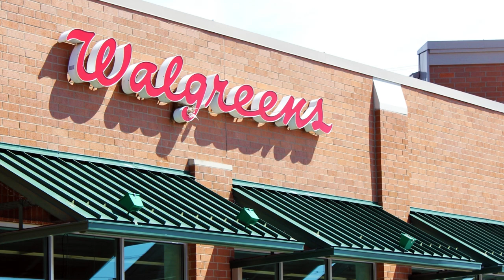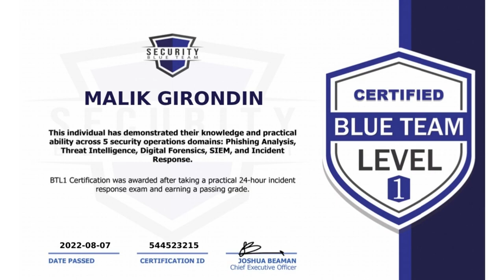Cashier to Security Analyst in 1 Year!